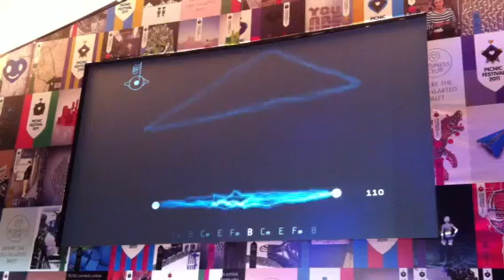bjork app album is totally amazing... "allows you to fall...